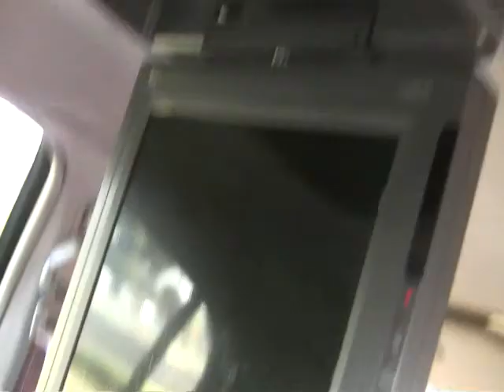THE SICKEST LINCOLN IN MONROE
THUGGIN LIKE IT'S LEGAL THE SICKEST LINCOLN IN MONROE LA.